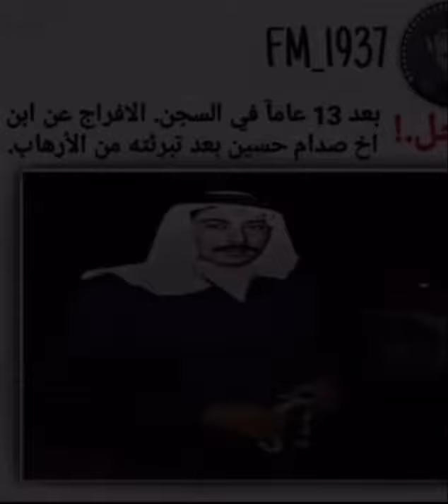yassir sabawi nephew of saddam hussein عودة البطل ياسر سبعاوي